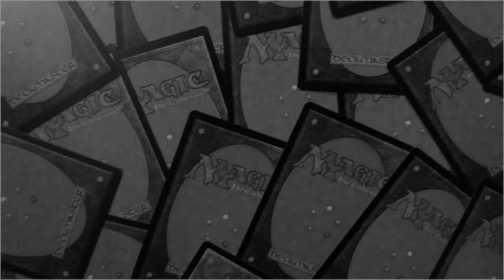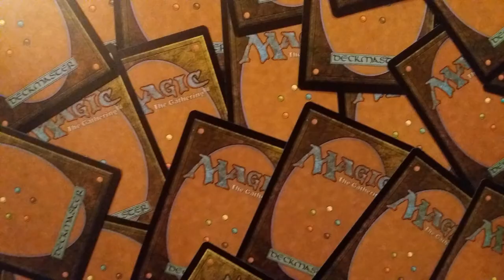WELCOME TO CARDBOARD BADGER - CHANNEL INTRO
CHANNEL DEDICATED TO MTG - PRODUCT OPENINGS, DECK TECHS, RANDOM BUYS AND MUCH MORE, WITH THE HELP OF A VERY SPECIAL FURRY FELLA!